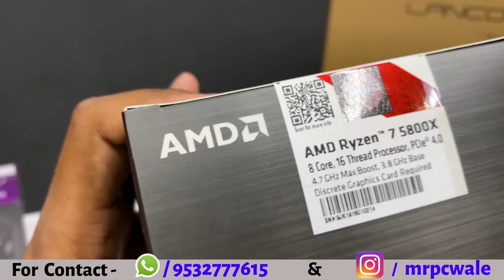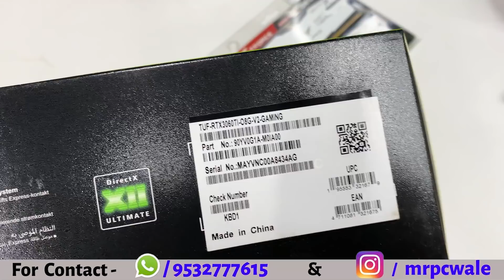Rs 1.8 Lakh Gaming PC Build | RTX 3060 Ti | ROG Strix | Mohit(Maharashtra) | 9532777615 | Mr Pc Wale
#1.8lakhgamingpc #1.8lakhpcbuild #1.8lakhgamingpcbuild

(Official Store)

Lucknow (UP)
Pincode - 226001

💥 Primary Storage 👉🏻
💥 Graphics Card 👉🏻

Some Key points for this build 👇🏻👇🏻

💥 Rs 1.8 Lakh Gaming PC Build
💥 1.8 Lakh Gaming PC Build
💥 Gaming PC Build under 2 Lakh
💥 Gaming PC Build in 1.8 Lakh